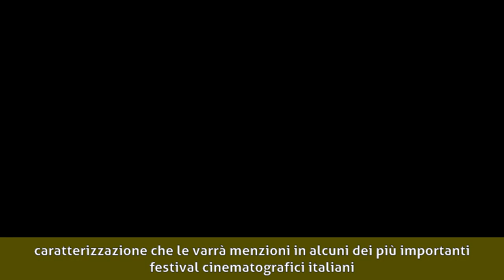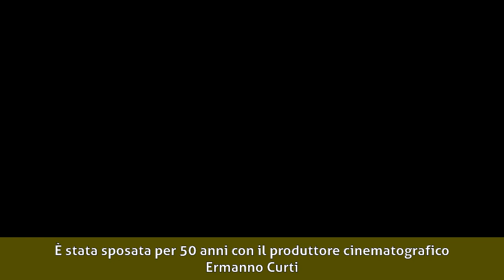Leonora Ruffo - Biografia